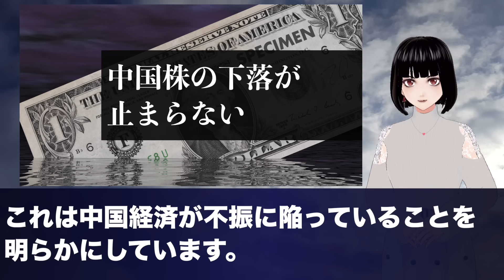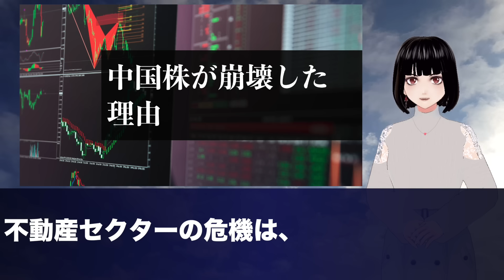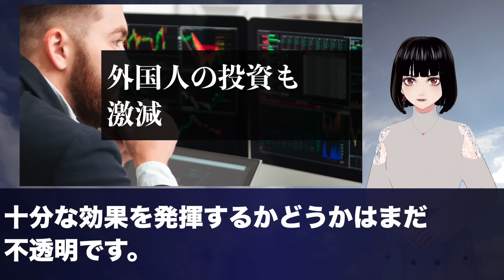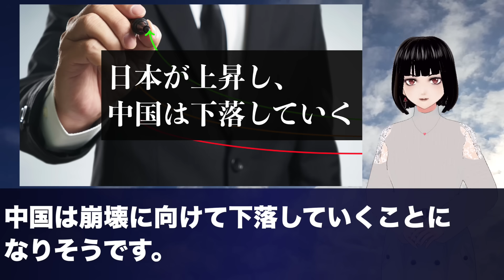中国株が虫の息。衝撃的数字が発表され、完全崩壊待ったなし